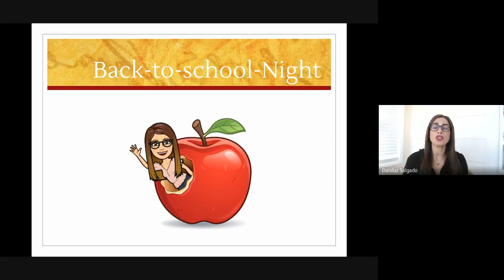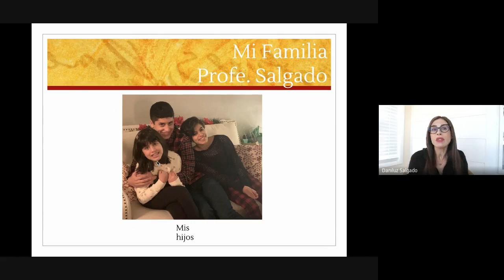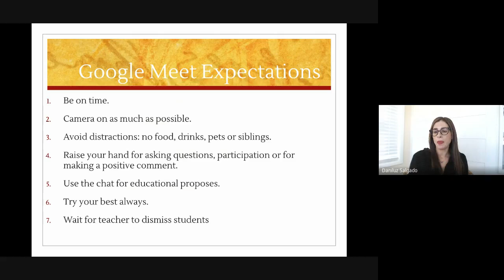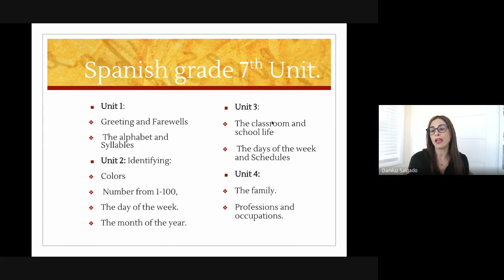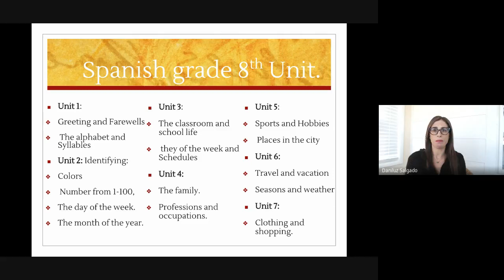Ms. Selgado - Spanish